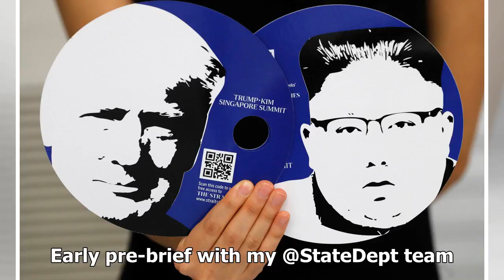North Korea, US officials meet to narrow the difference on the eve of the Trump-Kim summit